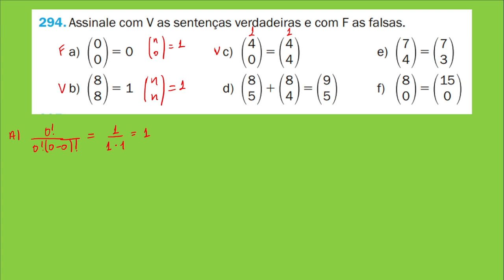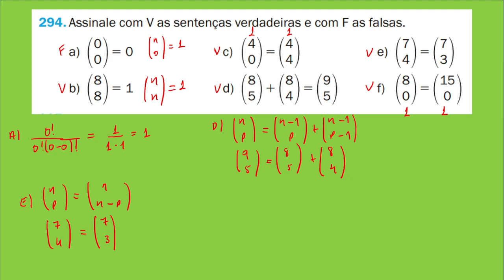QUESTÃO 294 | Binômio de Newton | Triângulo de Pascal